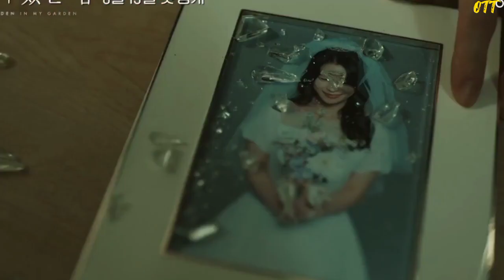Lies Hidden In My Garden (2023) Official Teaser|| Kim Tae-Hee, Im Ji-Yeon